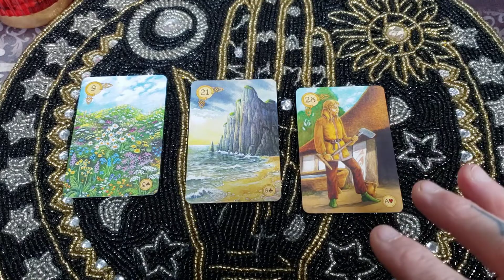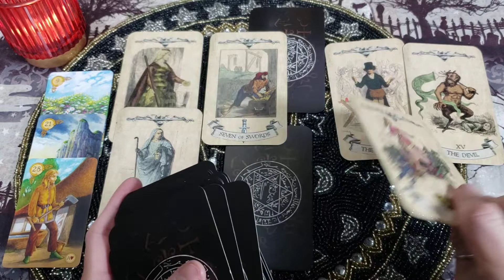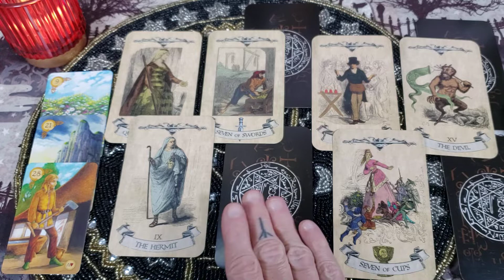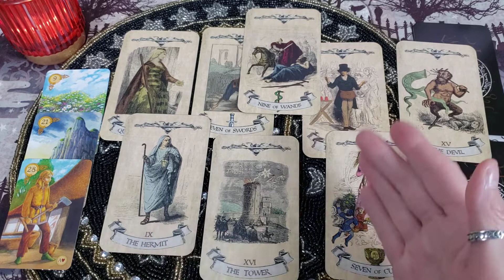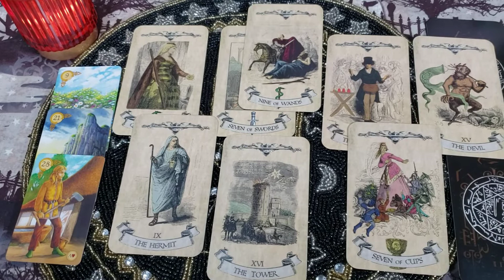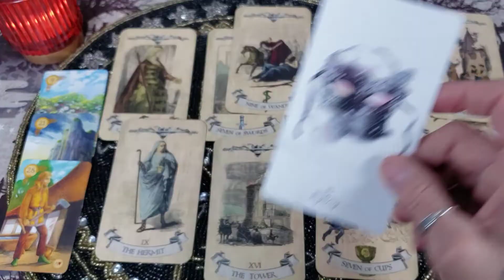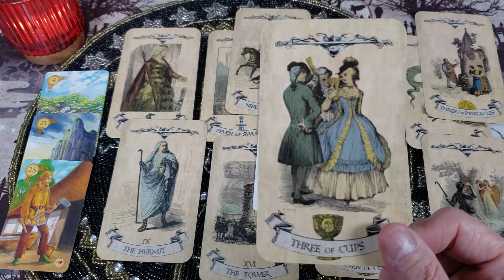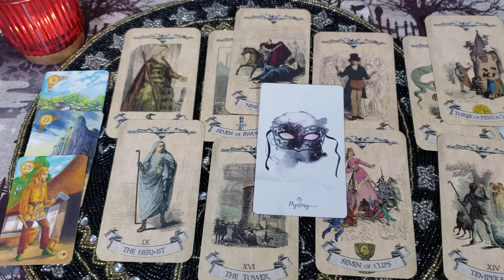♍ Virgo ♍ Committed LOVE 💘 General Reading/Mid December ~January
Welcome Virgo to your Mid December ~January Committed LOVE reading. This reading will not resonate with everyone,  so please take what you need to hear for your situation and leave the rest.

Decks Used:
Infernal Tarot
Celtic Lenormand